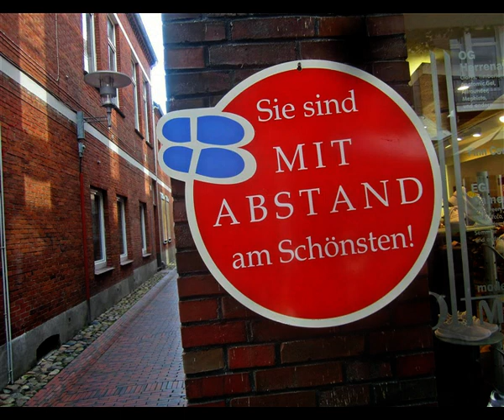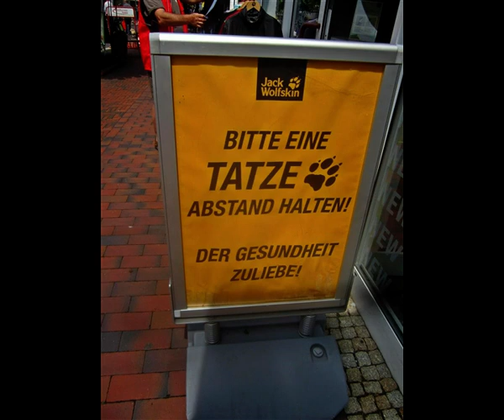Norden Ostfriesland Urlaub in der Corona Zeit 2020